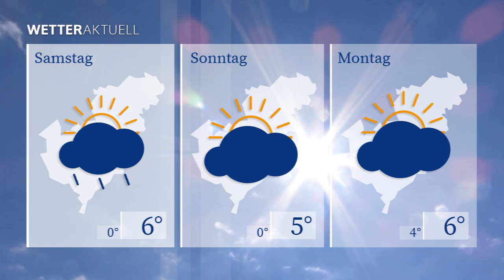WETTERaktuell vom 03.12.2020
Am Freitag wird es wärmer als heute. Bei Tageshöchstwerten um die 6 Grad starten wir mit einem bedeckten Himmel in den Tag. Gegen Mittag reißen die Wolken auf und die Sonne lässt sich gelegentlich blicken.